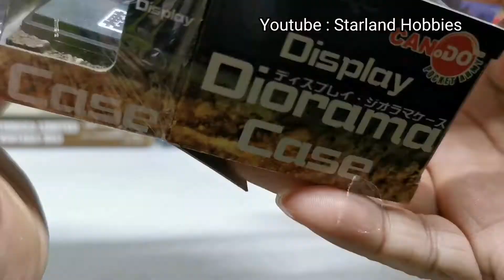Ep. CCIII Mitsubishi I-Miev by Doyusha scale 1/64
Hello Starlanders today i want to show you Mitsubishi I-Miev by Doyusha scale 1/64.

Gear cam : Huawei P30 Pro